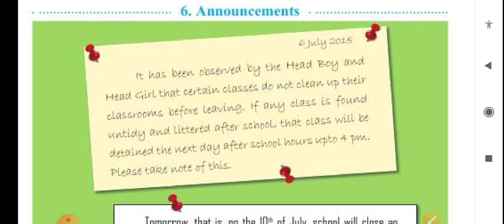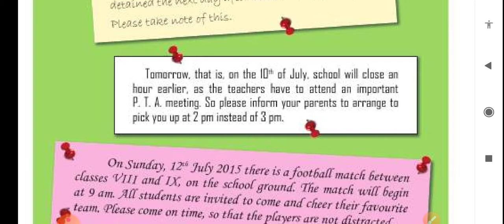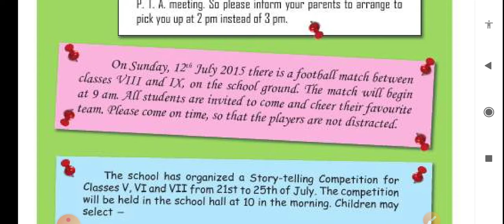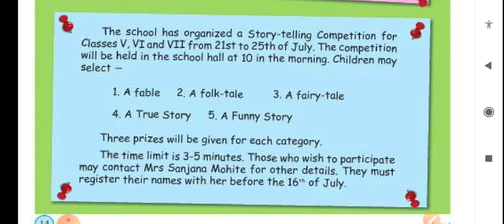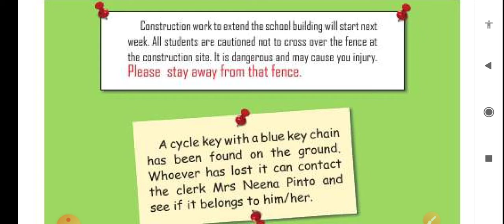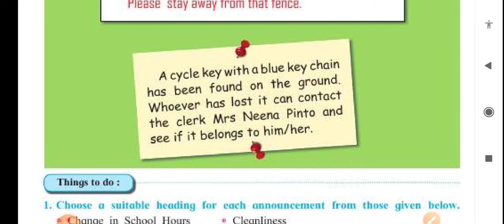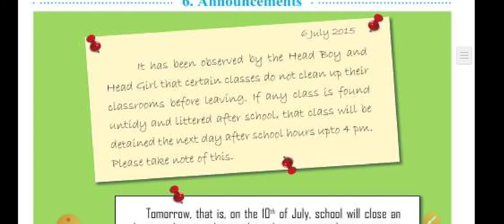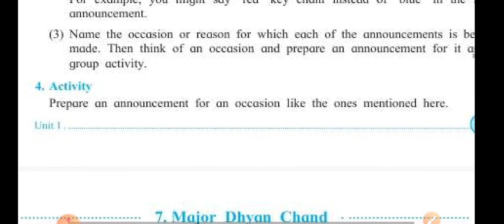5th std english lesson 6. Announcements.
5th std english lesson 6. Announcements, explained in simple and easy hindi language.